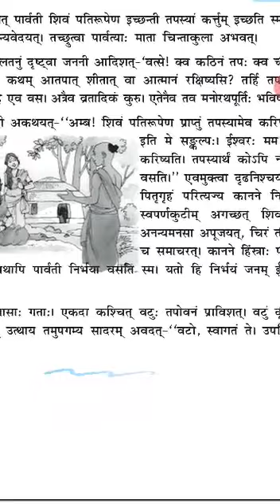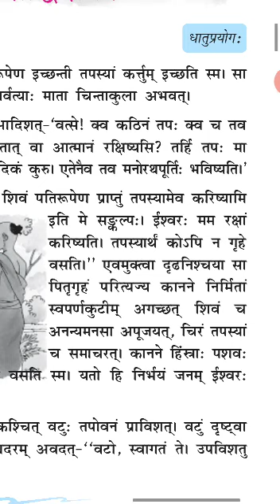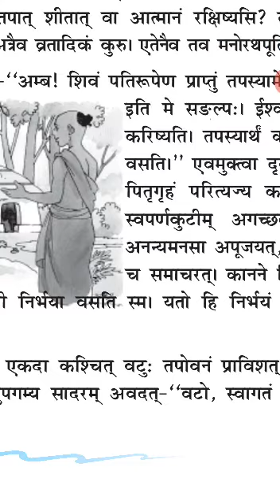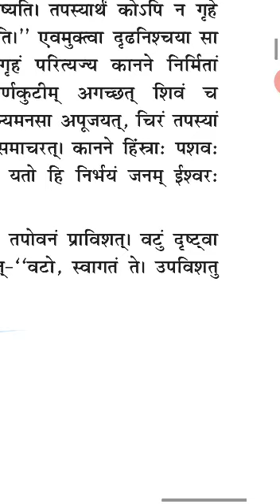Class 7 Sanskrit Day 68 by Mam Meena Tekwani